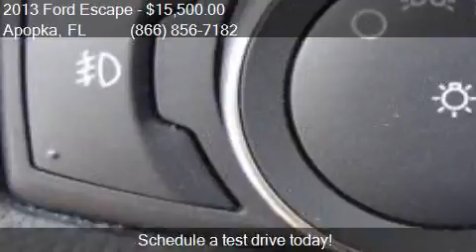2013 Ford Escape S 4dr SUV for sale in Apopka, FL 32703 at M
This 2013 Ford Escape S 4dr SUV is for sale in Apopka, FL 32703 at MULLINAX FORD.

Engine: 2.5L I4
Transmission: Automatic 6-Speed
Color: Sterling Gray Metallic
Mileage: 52958
Contact MULLINAX FORD 1551 E SEMORAN BV Apopka, FL 32703 to test drive this 2013 Ford Escape S 4dr SUV today.